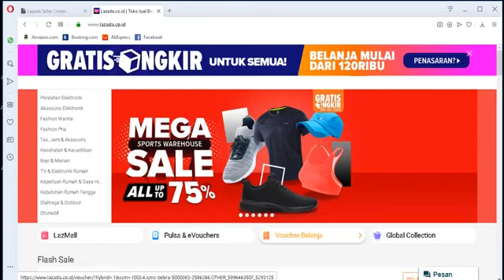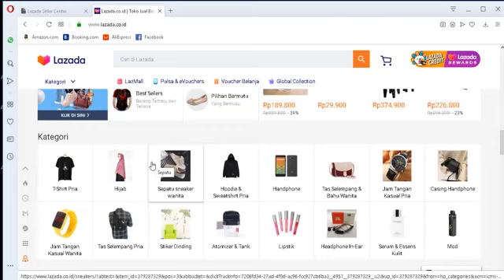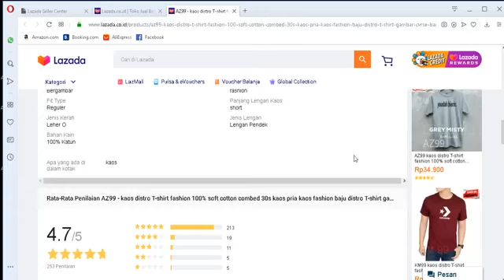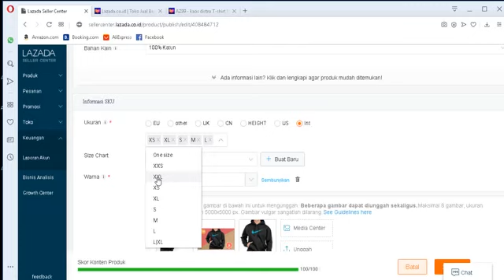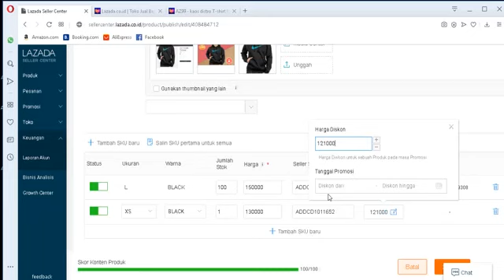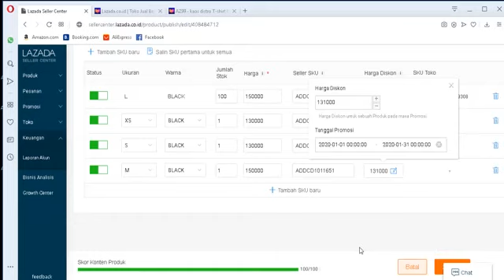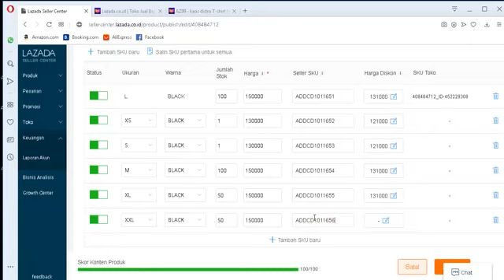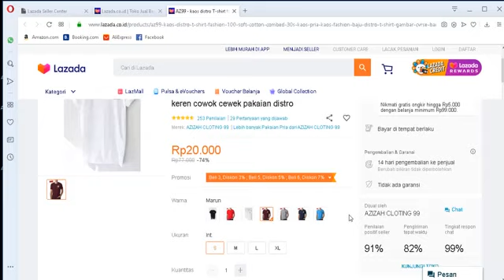TRIK PERANG HARGA TERMURAH DI LAZADA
hay kenalkan saya lisya
saya akan bagi2 ilmu tentang jualan di berbagai MP dan juga vlog kehidupan menjadi pengusaha dengan modal kecil...

kalau masih ada yang bingung silahakan tanya dan coment di bawah